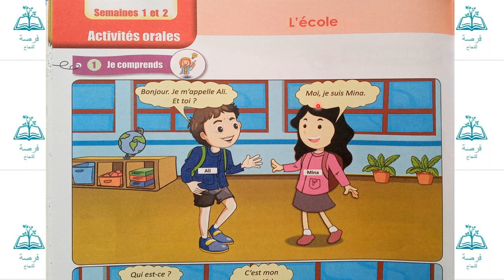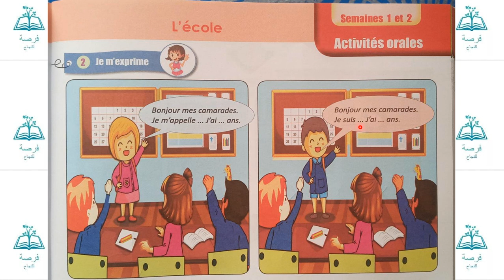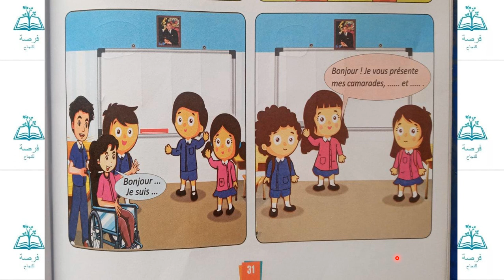activités orales pages 30,31 unité 2 dire faire et agir 1AEP